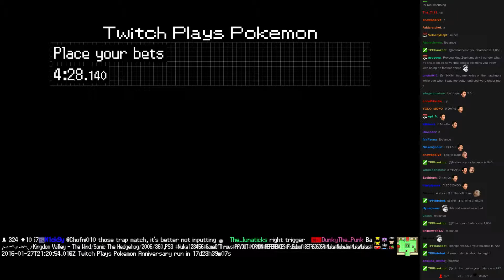Twitch Plays Pokémon Battle Revolution - Match #36461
Match #36461 [Blue: Poliwhirl, Onix, Chinchou] vs [Red: Kabuto, Nuzleaf, Alakazam]